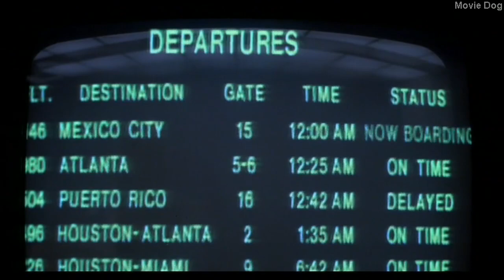Airport, bomb, old couple, and a hostage! - 1984 Cloak and Dagger (22)